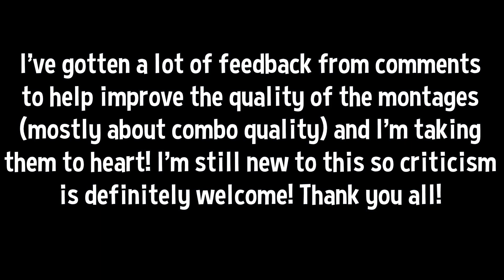Please Nerf Pichu - A Smash Ultimate Pichu Montage!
And now taking a complete 180 from Incineroar, we have a Pichu montage! I got quite a few comments on previous episodes saying the humor is on point but I need to work on combos, so I put a bit more work towards them! Hopefully as I get better at the game the quality will just inherently go up though.

Also I guess as a note because sometimes this needs to be said, I don't actually want to nerf every character I'm doing a montage of lol

I hope you enjoyed your semi-weekly dose of Smash Ultimate Memes! As always, Pichu is OP!